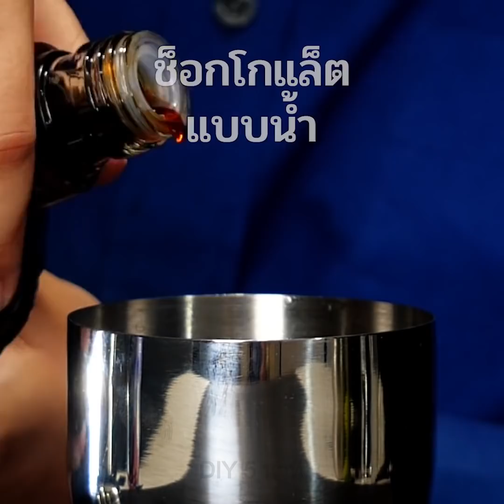28 เครื่องดื่มที่จะทำให้คุณประทับใจและรู้สึกผ่อนคลาย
คลิปวิดีโอที่จะทำให้คุณผ่อนคลายได้อย่างเหลือเชื่อเมื่อรับชม

คุณเคยเห็นบาริสต้าทำงานไหม? พวกเขาสร้างงานศิลปะที่สวยงามบนลาเต้ โดยทำให้ทุกอย่างดูง่ายดายแบบไม่ต้องพยายามเลย เอาล่ะ วันนี้ คุณจะได้รู้วิธีการสร้างสรรค์งานศิลปะบนฟองนมที่คุณจะต้องตกหลุมรักและสามารถเริ่มฝึกฝนได้ด้วยตัวเอง
คุณสามารถใช้ช็อกโกแลตหรือคาราเมลวาดลงบนนมนุ่มๆ ที่อยู่ด้านบนเพื่อสร้างสรรค์ดีไซน์ที่สวยงาม อย่างเช่น การวาดรูปหงส์ หรือแม้แต่หมีเทดดี้
คุณสามารถใส่น้ำเชื่อมไว้บนนมและวาดเป็นรูปต้นคริสต์มาสสุดน่ารักได้ด้วย
อีกหนึ่งไอเดียเจ๋งๆ คือการสร้างลายตาข่ายโดยการใช้ผงช็อกโกแลตโรยได้อย่างง่ายดาย
รับชมวิดีโอจนจบสิ แล้วคุณจะได้ไอเดียการผสมค็อกเทลมากมายสำหรับงานปาร์ตี้ต่อไปของคุณ

Timestamps:

0:07 – ศิลปะบนฟองนมที่สวยงาม

1:37 – สูตรค็อกเทลแสนอร่อย

5:14 – ศิลปะบนฟองนมรูปพระอาทิตย์ตกดิน

5:58 – เครื่องดื่มเปลี่ยนสีได้

6:46 – เครื่องดื่มราสเบอรี่สุดอร่อย

9:00 – เครื่องดื่มลอยน้ำ

10:57 – สูตรเครื่องดื่มบลูเบอรี่

13:09 –  เครื่องดื่มสายไหม